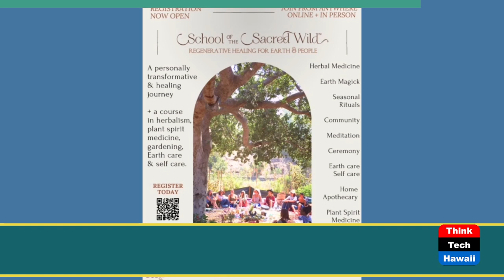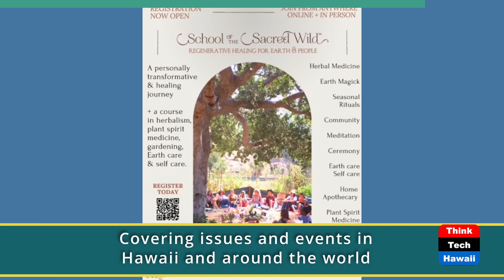Talking Vs. Communicating (Holistic Wellness Revealed)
That, is the Question.  The host for this show is Leticia Sharp.  The guest is Marysia Miernowska.

In this episode Leticia and her guest herbalist, Medicine woman and director of the School of the Sacred Wild Marysia Miernowska, discuss true communication through conversation.  How does it differ from talking?  What lies beyond the confines of talk?  How can we incorporate conscious conversation into our daily lives and what are the benefits of that for ourselves, our community and our planet?

Underwriters:
Michael Sklarz
The Cooke Foundation
Hawaii Energy
Hawaii Energy Policy Forum
Hawaiian Electric
Galen Ho of Immersive Worlds
Kamehameha Schools